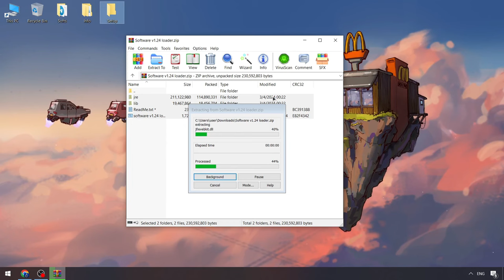NEW Delta Executor [Download 2024] | Delta Executor x Roblox | Roblox x Delta Executor [FREE]